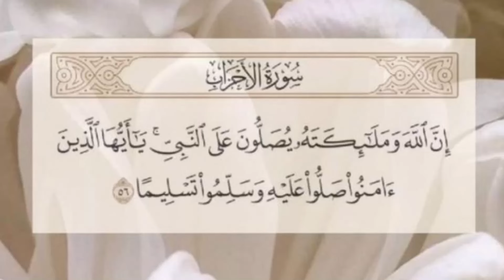روتين عزمتنا اختي😍غيرت من الاستقبال وتنظيف عميق🪣ديكور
مسائكم خيرات وعافية
هذا البيج الي اخذت منها الموكيت👇🏼